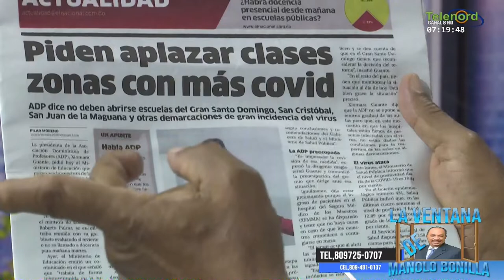Ministerio de Educación quería clases pero la ADP le dijo que no – cuenta Manolo Bonilla